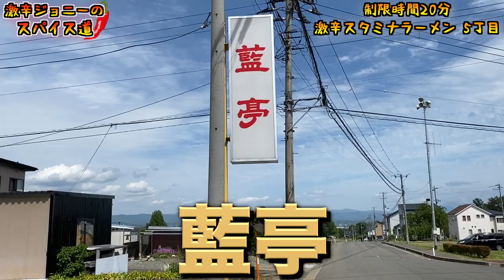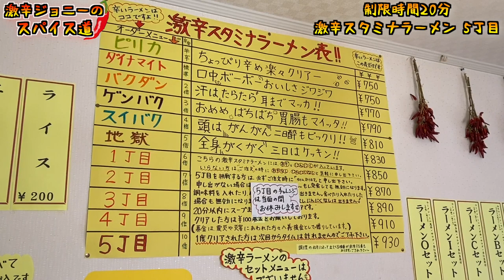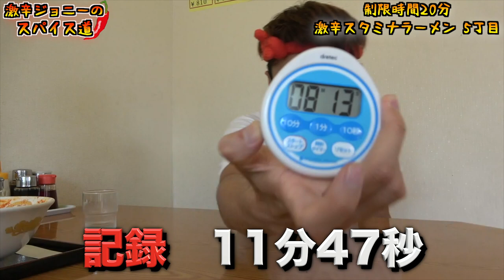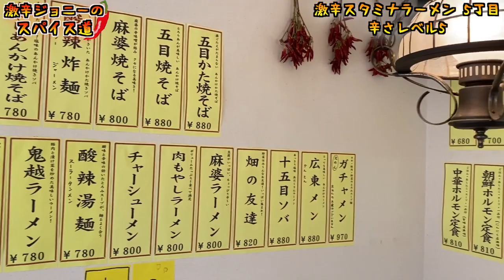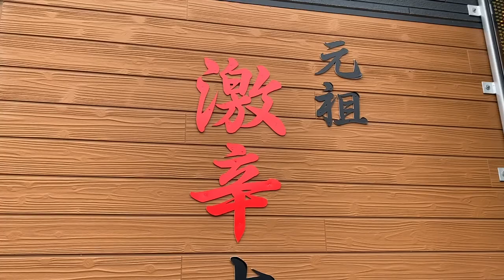【岩手激辛ラーメン】『地獄の5丁目』20分以内に完食で無料！に挑戦してみた。【藍亭】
【今回のお店】
藍亭
岩手県滝沢市滝沢字黒沢59-26

【過去動画】